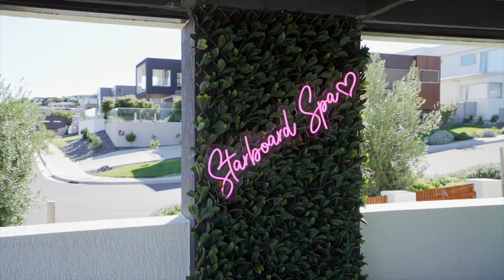1/7 Starboard Road, Tranmere | Sylvia Nielsen | McGrath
1/7 Starboard Road, Tranmere
Sylvia Nielsen
McGrath